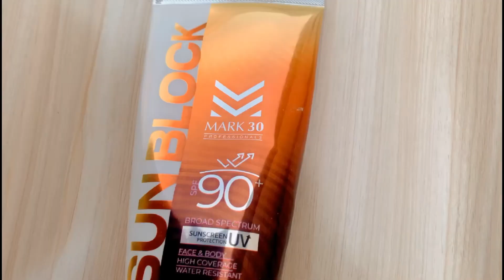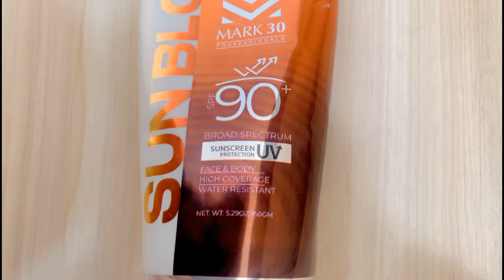Sunblock for summer✨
We are trying to provide a perfect, valid, specific, detailed information we are not a licensed professional so make sure with your professional consultant in case you need. All the content published in our channel is our own creativity.
Hi everyone so today’s video em gonna share mark 30 sunblock spf 30 review .. i hope you like the video ❤️